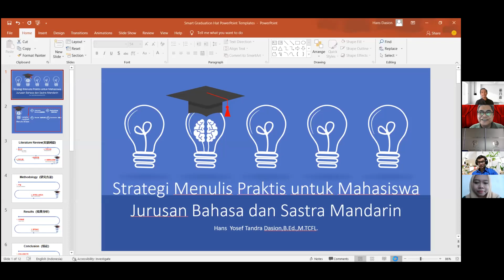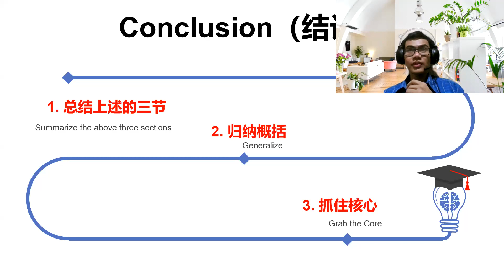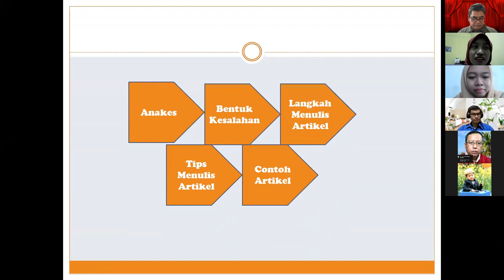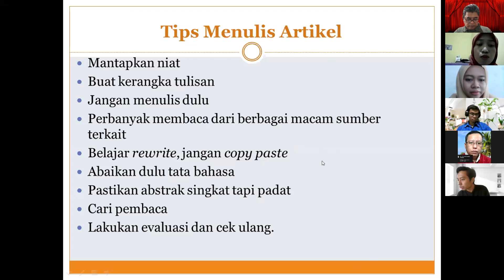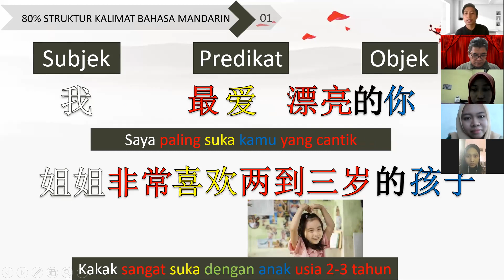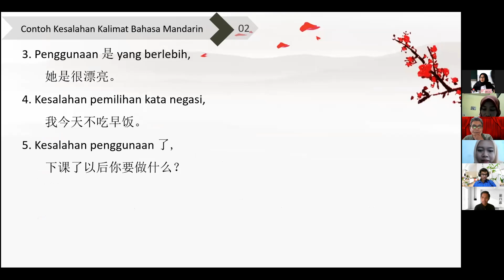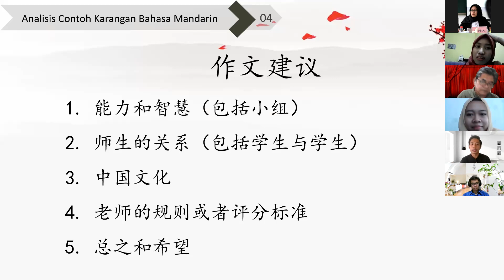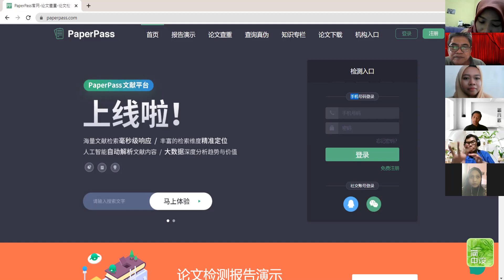2021 06 03 Mimbar Ilmiah 4 Bahasa Mandarin FBS Unesa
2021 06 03 Mimbar Ilmiah 4 Bahasa Mandarin FBS Unesa